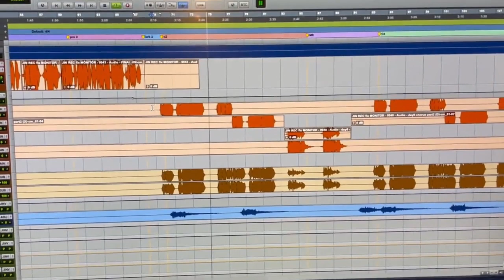Jin - The Astronaut Making Clip by Coldplay. The Astronaut Behind.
A Behind the scenes Clip of The Astronaut (sample) shared by Coldplay. The Astronaut is Jin's solo debut made in Collaboration with legendary band Coldplay releasing Oct 28, 2022.